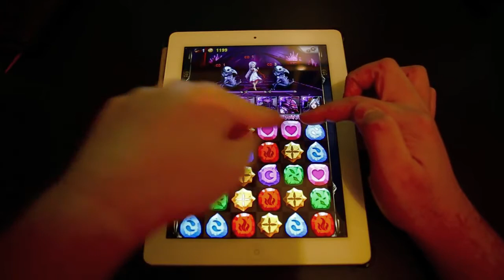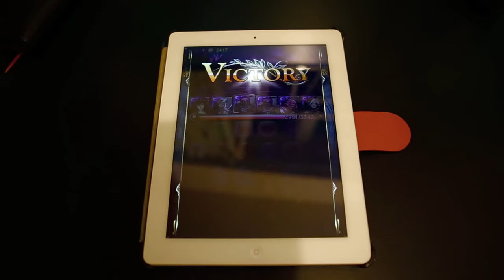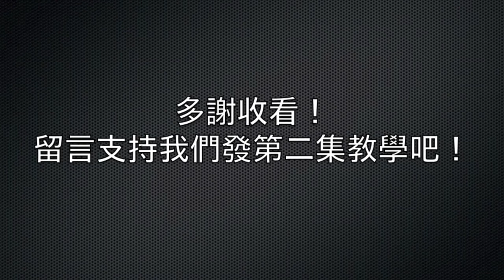神魔之塔 不可不知的神級轉珠技巧入門 #1 3Combo篇)